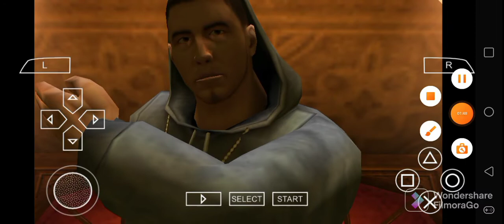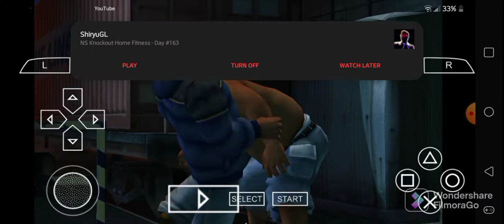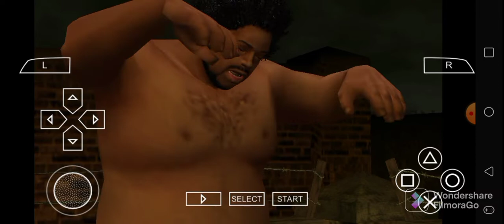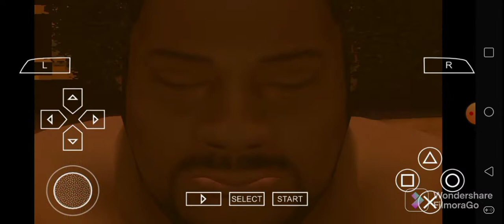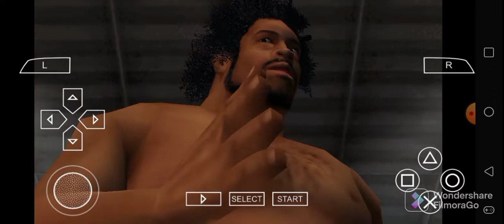Def Jam FFNY The Takeover - Ace Cooper 99's Request Matches Part 20 (feat. Rashid)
Ace Cooper 99's 14 Matches. Enjoy for Angelik Mejia & Rashid.